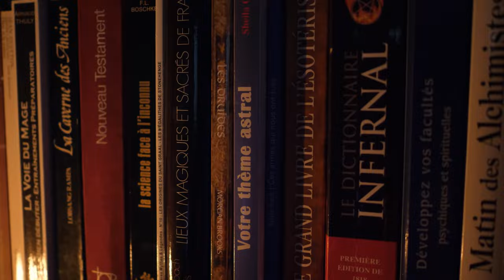Le royaume d'Hadès: Mystères et secrets du monde souterrain grec - ESO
Suivez moi, aujourd'hui c'est visite guidée, dans les Enfers Grecs !

Musiques :
HelpEchoes
Adrian Von Ziegler - Nest of Friends